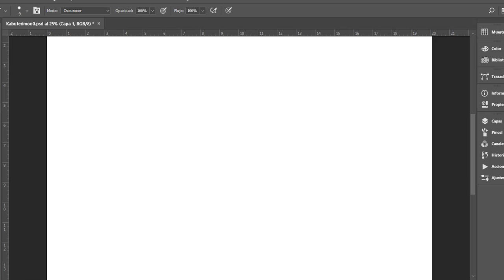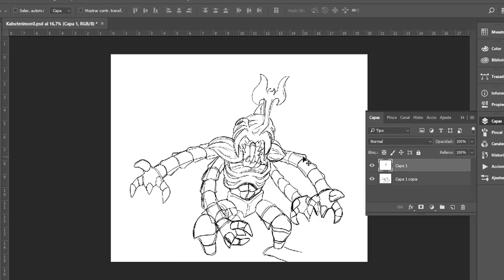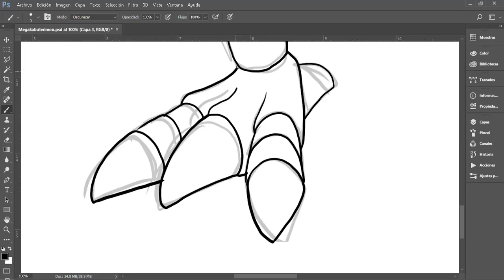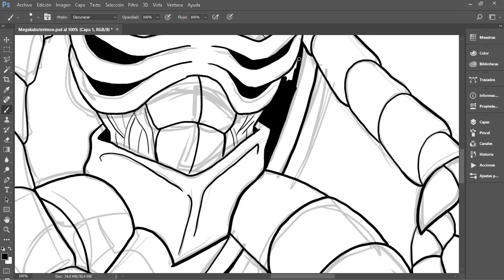Speed painting - Megakabuterimon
Speed painting - Megakabuterimon Digimon